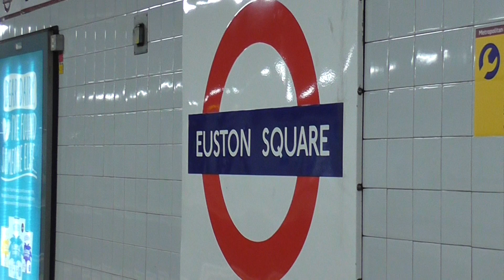Metro de Londres : S8 Stock Metropolitan Line : Arrêt à la station Euston Square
Arrêt à la station Euston Square d'une rame S8 Stock de la Metropolitan Line du métro de Londres .
Metropolitan Line : Aldgate - Uxbridge - Watford - Chesham - Amersham .
Réseau TFL ( Transport for London ) .
15 Octobre 2017 .